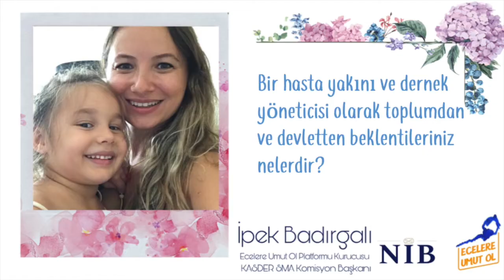Acıbadem Üniversitesi Nadir Hastalıklar Kulübü, İpek Badırgalı Röportajı - Ecelere Umut Ol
İpek Badırgalı Röportajı - Ecelere Umut Ol

Acıbadem Üniversitesi’nin Nadir Hastalıklar alanında çözüm üretmek amacıyla organize ettiği @radichallenge yarışmasında SMA alanında proje geliştirecek olan @nib_sma ekibi ile güzel bir sohbet gerçekleştirdik. Geleceğe umutla bakmamızı sağlayan, bu pırıl pırıl gençlerimize sonsuz teşekkürlerimizi sunuyoruz. 🙏🏼